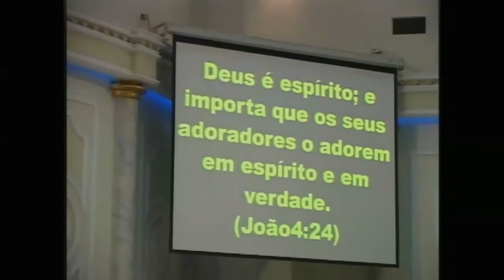Jesus Veio Para Dizer-nos a Verdade 20.01.10 G1